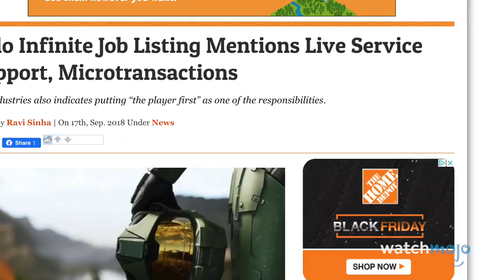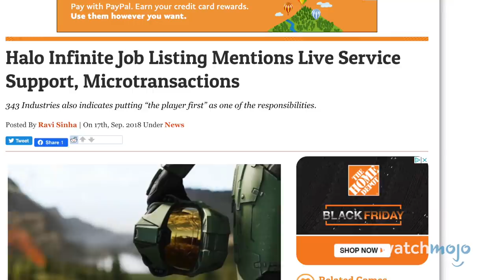Top 10 Video Games That Might Suck in 2020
2020 is already looking to be another solid year of games, but that isn’t to say there aren’t a few titles that have us worried. For this list, we’re looking at the games that have us guarding our wallets a bit. Our countdown includes “Pokémon Sleep” (2020), “Halo Infinite” (2020), “Marvel’s Avengers” (2020), “Minecraft Dungeons” (2020), “The Walking Dead: Saints & Sinners” (2020), and more! What games are YOU afraid might suck in 2020?